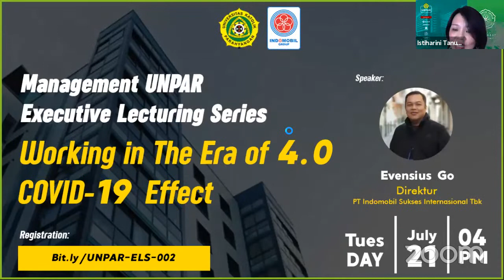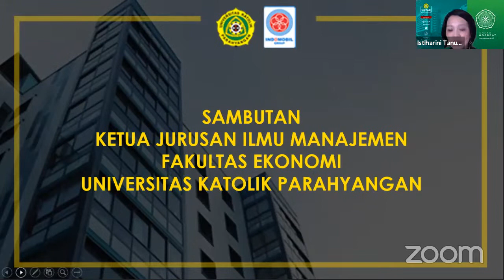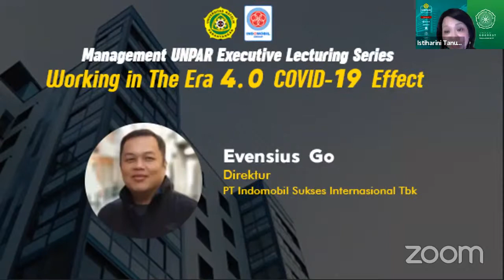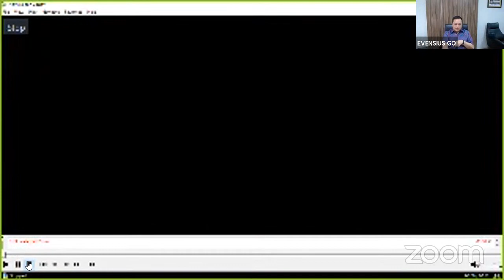Working in The Era of 4.0, COVID-19 Effect - Management UNPAR Executive Lecturing Series